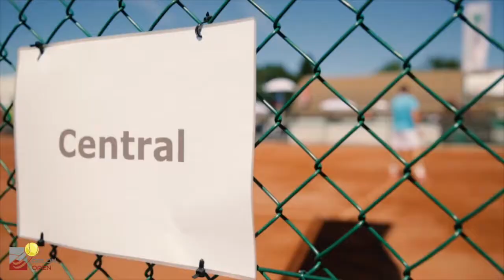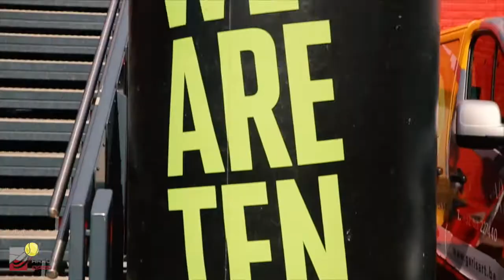Un jour à Arlon Open 2017 (2)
Un jour à Arlon Open 2017 au TC Garisart. (29 juin 2017)